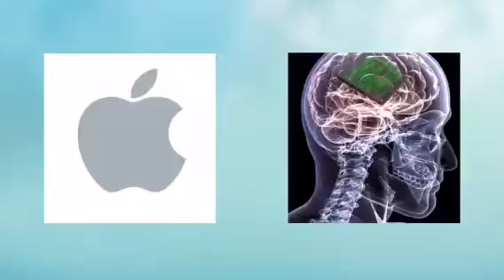Acp science predictions 2